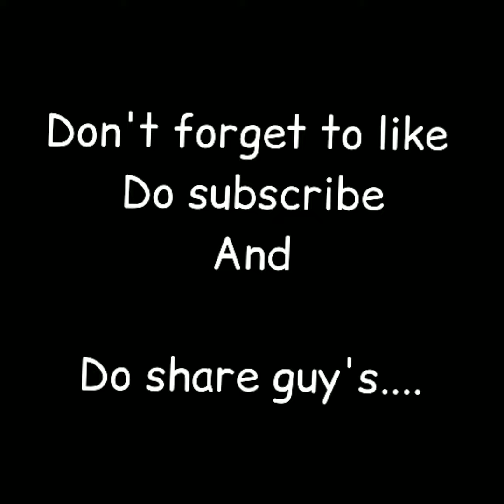Open Massage To Nepal || मन की भडास on नेपाळ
This all those made for make you laugh guy's.. कोणीही offense होऊ नका.. joke ला as joke घ्या..
Video आवडला तर नक्कीच share करा..